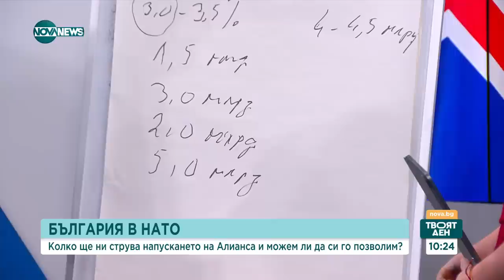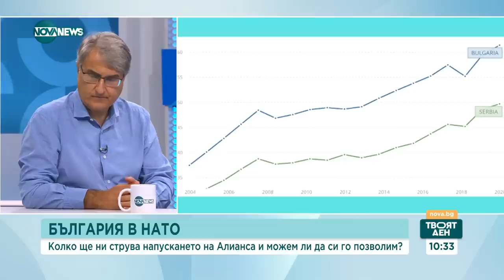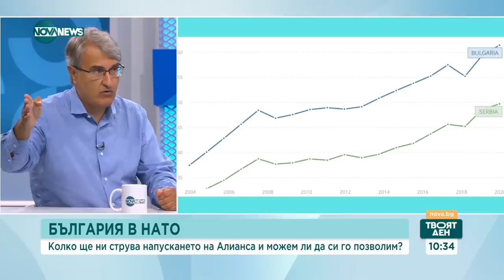АКО НАПУСНЕМ НАТО: Около 15 млрд. лева допълнително за отбрана - Твоят ден (23.08.2023)